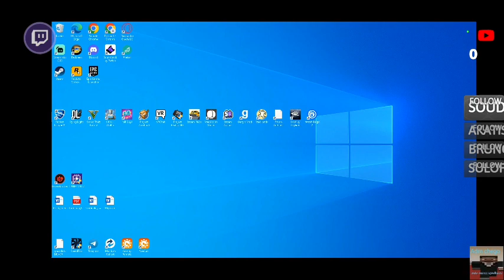TG Simulator #6: Project Reality 2